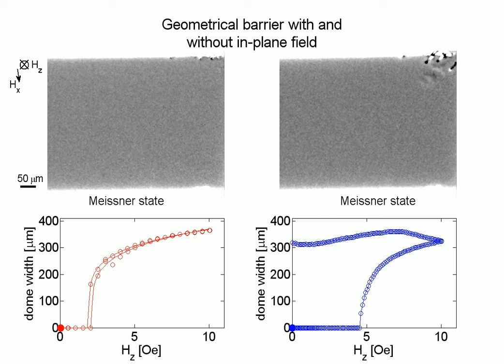Suppression of geometrical barrier in BSCCO crystals by Josephson vortex stacks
The movie shows the evolution of the magnetic ﬁeld in an over-doped Bi2Sr2CaCu2O8+δ crystal at T = 75 K upon sweeping the perpendicular magnetic ﬁeld Hz from 0 to 10 Oe and back with (left) and without (right) a constant in-plane ﬁeld Hx. The sample induction is measured using differential magneto-optics with field modulation 2dH = 0.8 Oe in which the gray scale of the images reﬂects the differential local induction δB(x, y) that is obtained by subtracting the induction images B(x, y) taken at Hz = H0 −dH from images taken at Hz = H0 + dH and averaging over few tens of such images.